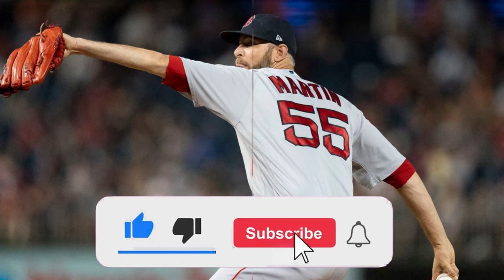🚨 NOBODY EXPECTED! RED SOX FANS! RED SOX NEWS TODAY! LATEST NEWS FROM RED SOX!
- redherbt